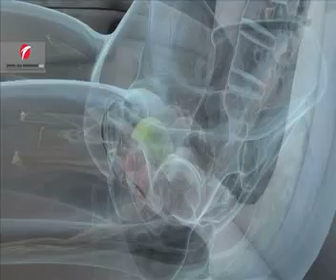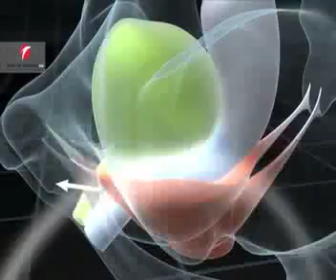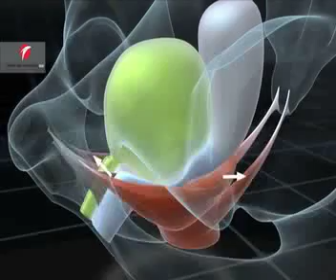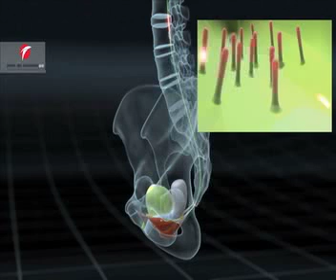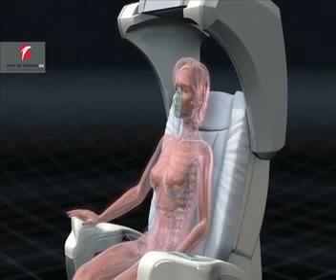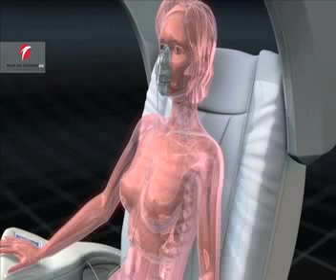QRS-PelviCenter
QRS-PelviCenter is a UNIQUE medical device from Germany which AUTOMATICALLY trains the muscles of the Pelvic Floor.
As well as other relevant muscles such as the thighs, glutes and the muscles of the hip-bone.

QRS-PelviCenter has been proven by Double Blind Random Clinical Trials to be the most effective non-surgical solution against Urinary Incontinence.

QRS-PelviCenter also is very effective in treating Lower Back Pain. This is because only QRS-PelviCenter magnetic stimulation is able to reach and train the deep and small muscles of the spinal segments.

QRS - First choice before pharmaceuticals and surgery
QRS - 100% safe and no side effects
QRS - Proven by professional clinical trials

Ask for more information Emiel Spiessens, Director QRS-Asia